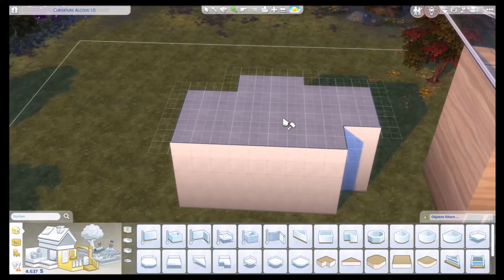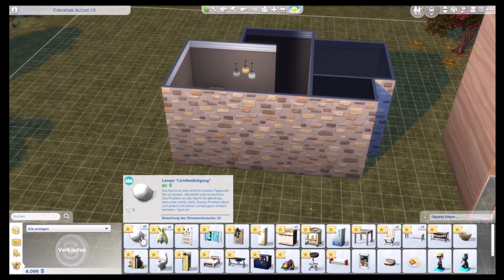Sims 4 Inselgeschichten 059 Welchen Style nehmen wir